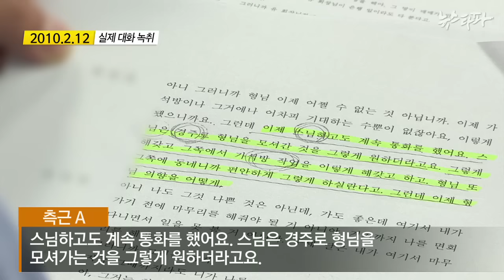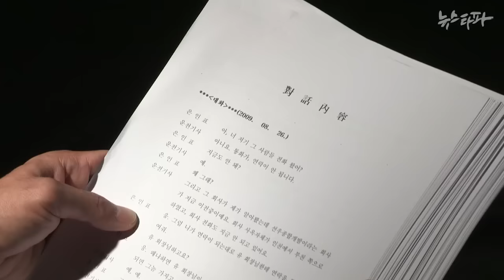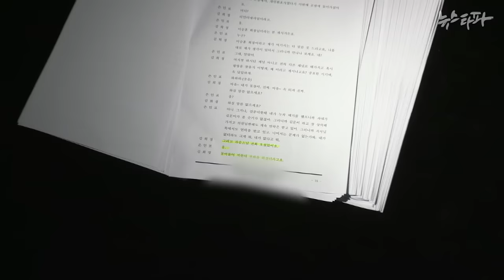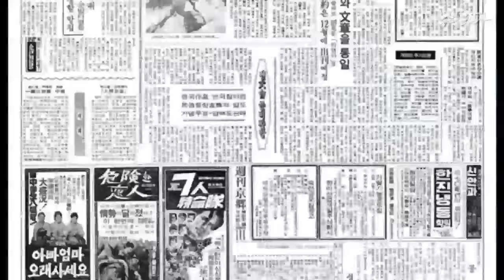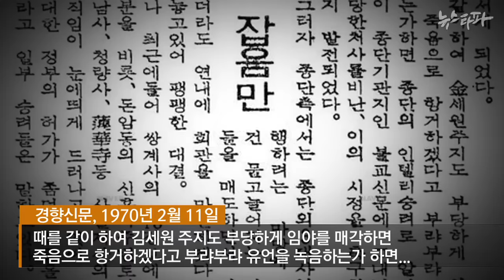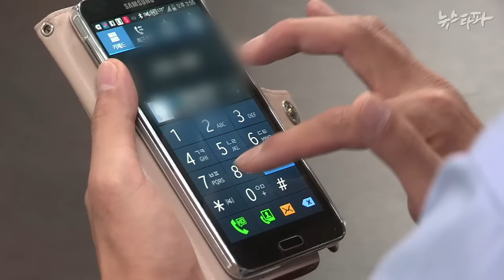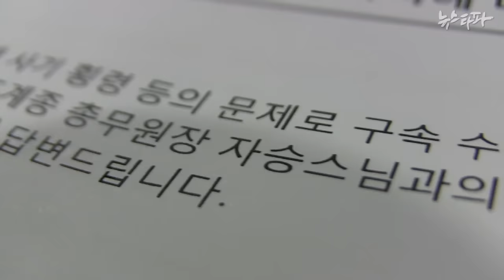뉴스타파 - 은인표 녹취록...유명 스님 이름도 등장(2015.10.1)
뉴스타파가 입수한 접견녹취록에는 정관계 인사들 만큼이나 불교계 인사들이 많이 등장합니다. 자승 조계종 총무원장이 대표적인 인물입니다. 전일저축은행 대주주 은인표씨는 불교계를 통해 정관계 인맥을 쌓아 왔다는 의혹을 받고 있습니다. 사기, 횡령 혐의 등으로 수감중인 은인표씨가 대리인을 통해 불교계의 현안에 개입하고 있다는 사실도 확인됐습니다.